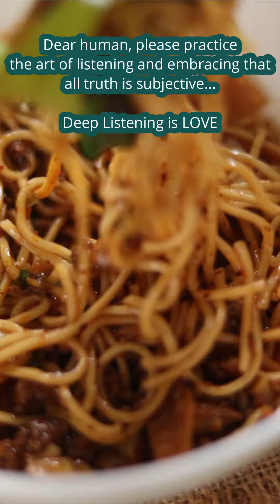Stop Talking, Start Listening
Dear Human,
Please stop talking too much and start to listen deeply to people.
Deep listening is Love..